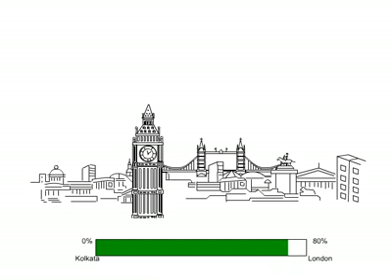The Magician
Kolkata changes into London - Created by Selvyn Jussy